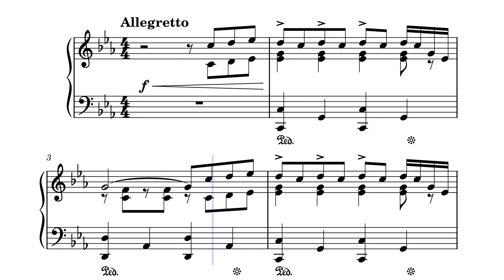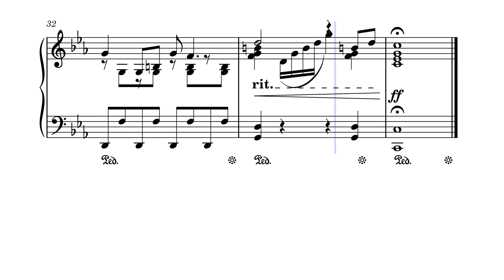Дом на колесах – Е. Птичкин